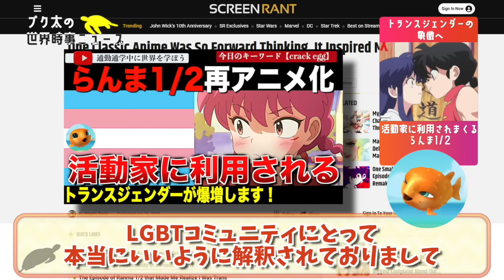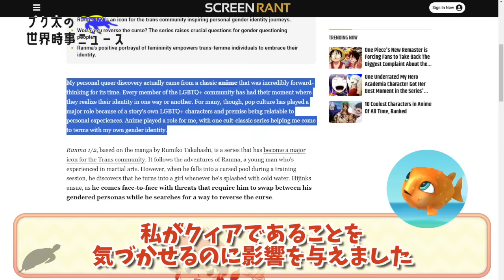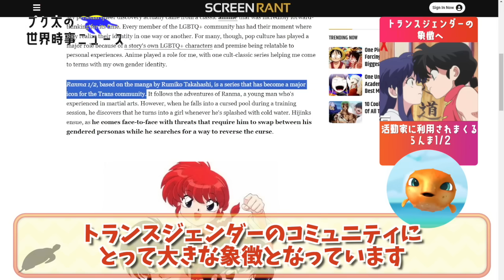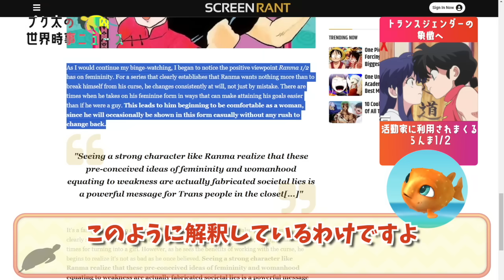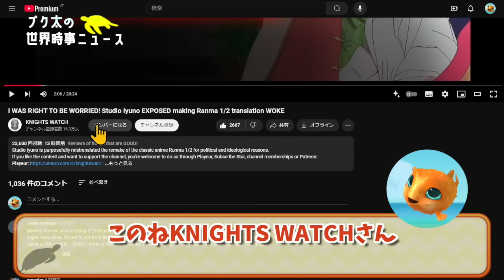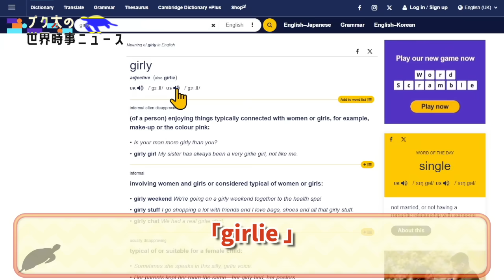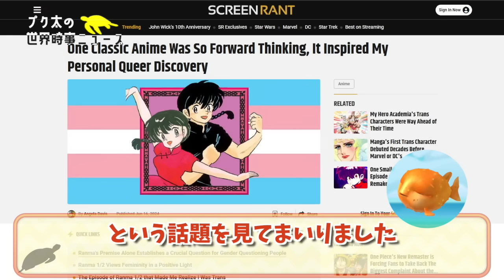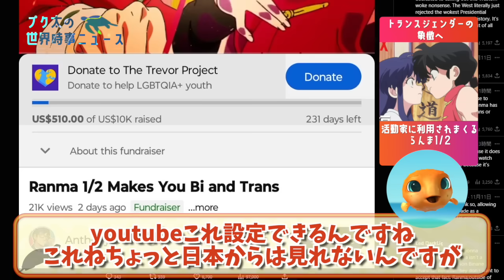これでいいの小学館？「らんま1/2」にローカライズ問題勃発！乱馬のセリフが再解釈されてまるでトランスジェンダーを擁護するセリフに！？ローカライズ会社「異なる文化のニュアンスを尊重しています。」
今回は「らんま1/2」の話題！